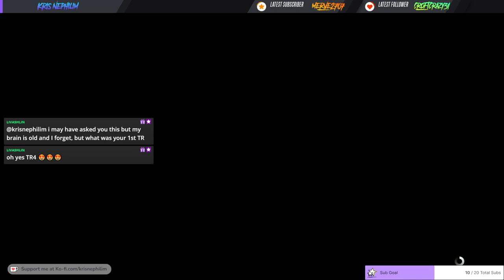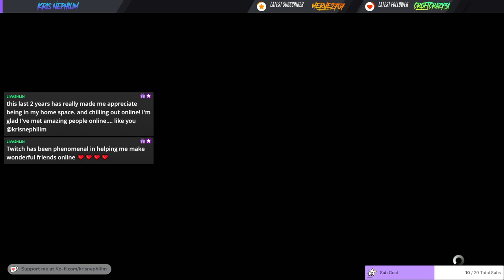[PS4] Locker Hiding Simulator Bootcamp | Lesson 4: Crouch... A LOT!!! | chill | !sounds